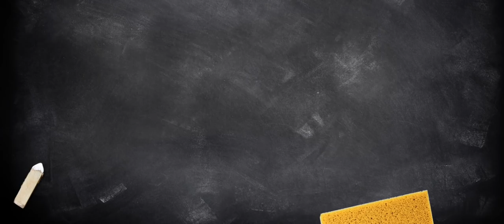KLASĖS SUSITIKIMAS. BERNIUKAI SUGRĮŽTA! Ką tu? Nori ledų? (Simona Burbaitė cameo, ištrauka)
KLASĖS SUSITIKIMAS. BERNIUKAI SUGRĮŽTA! Komedija (N-13) Kinuose nuo gruodžio 29 d. Skubiai rezervuok savo vietą LNK kino starte 🍿Forum Cinemas